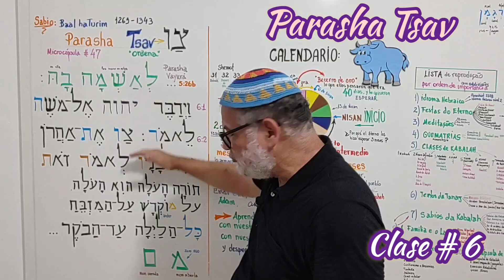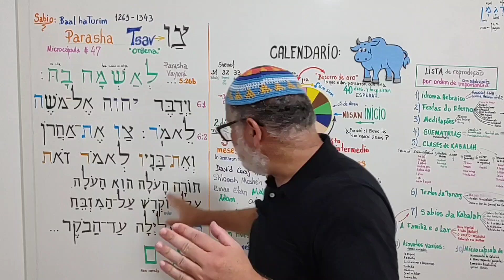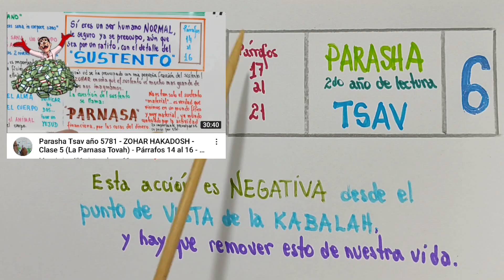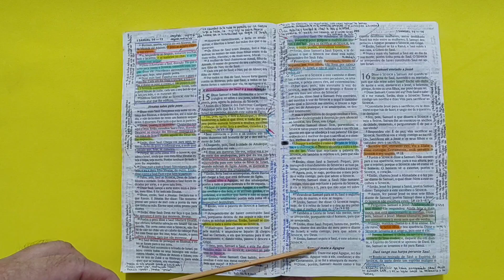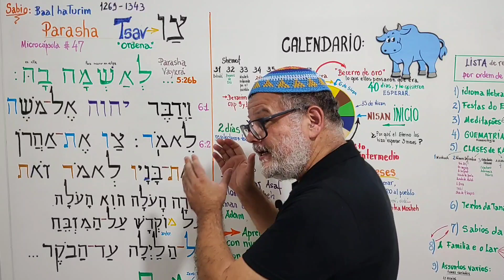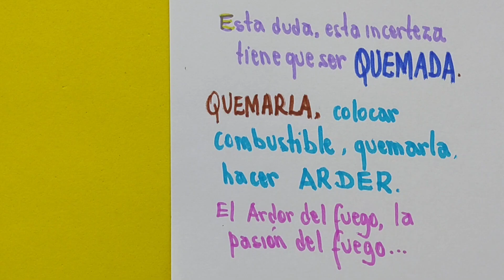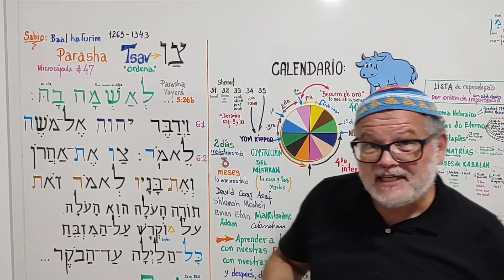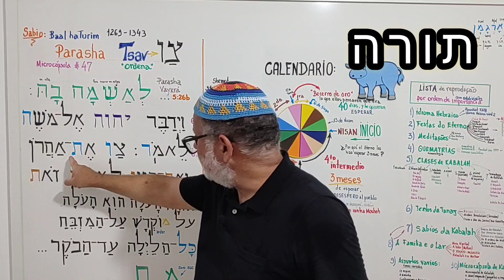Parasha Tsav año 5782 - ZOHAR - Clase 6 - Párrafos 17 al 21 - Amalek - Duda - Incerteza - More Luis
PARASHA TSAV CLASE 6 - año 5782
Segundo año de lectura
Esta Parasha le corresponde a la Fiesta de Purim en este año del Segundo Adar.
El Alumno no debe olvidarse que en todo este mes de  Adar tenemos la HILULA de Mosheh Rabeinu.

Analizaremos en texto de Vaykrá 6:1-2 en el Hebreo en base a los comentarios de Baal haTurim (Rabí Yaakov den Asher) 1269/1343.

Aproveitaremos el detalle que en el versículo 2 del CAP 6 aparece una letra "MEM" chiquitita, en la palabra  מוקדש  Mokdash, que habla de un fuego que "arde" lentamente durante toda la noche consumiendo el holocausto.
El Alumno aprenderá la diferencia entre la letra MEM inicial que es abierta, y la MEM final que es completamente cerrada.
מ - La Torah Escrita - MEM Abierta
ם -  Torah Oral - MEM  Cerrada

Estos párrafos 17 al 21 estarán hablando  justamente de Amalek, lo que en sí lo relaciona directamente con la Fiesta de Purim...
La Parasha Tsav habla de los sacrificios y de cómo  dejarlos quemando sobre el Altar de Cobre toda la Noche, en especial el Holocausto.
El ZOHAR dice que este Holocausto, está carne que debe quedar quemando todas noche es Amalek.

Amalek tiene valor de GUEMATRIA 240, que es la misma que las palabras duda, amargo y soberbia:
עמלק - 240 - Amalek
ספק - 240 - Duda - Safek
מר - Amargo - Mar
רם - Soberbia - Ram

El Nombre המן  Haman , está relacionado con el Rey Amalekita  אגג Agag - 1 Shmuel 15:8 - siendo el  un descendiente engendrado en aquellas horas cruciales descritas en el cap 15 de 1Shmuel antes de que el Profeta Shmuel le quitará la vida.
Y la Palabra  המן  Haman aparece por primera vez en el texto de Bereshit 3:11
המן העץ - Acaso (comiste) del árbol... HAMIN haets

min 1:09 Lectura Vaykra 6:1-2 Hebreo
min 2:45 La "mem" chiquita
min 3:26 Baal haTurim
min 4:45 Las dos MEM
min 8:31 Valor de GUEMATRIA 240
min 10:50 1 Shmuel cap 15
min 13:29 Ester 3:1 - Haman
min 20:53 Quemar a Amalek
min 23:00 Vaykrá 6:6
min 25:21 Lectura de la Meguila

Depósito:
✓Banco do Brasil
Agência 1188-6